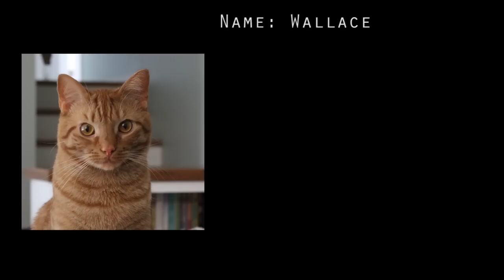The Nemesis Of Cinema Sins: A Cinema Sins Cat Video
We wish we could crank out more sins videos than we do, but there are forces at work beyond our control. Also, every self-respecting YouTube channel needs a cat video, right?

Tomorrow: Sins many of you have been begging for. Merch